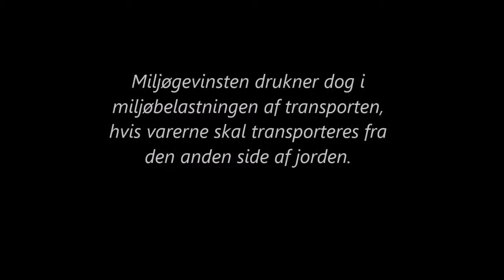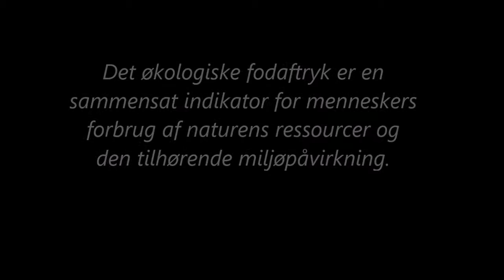Fotostory modul 4 gruppe 1